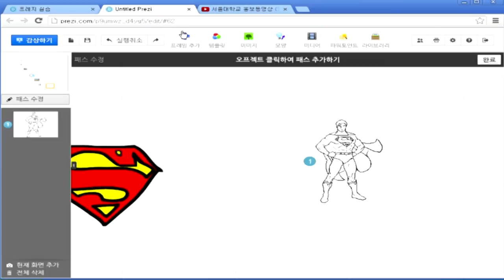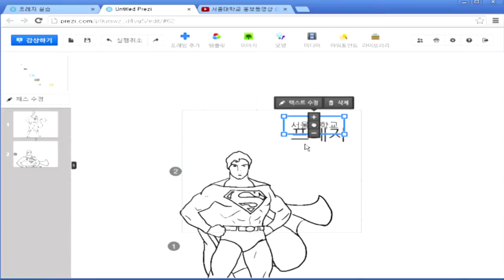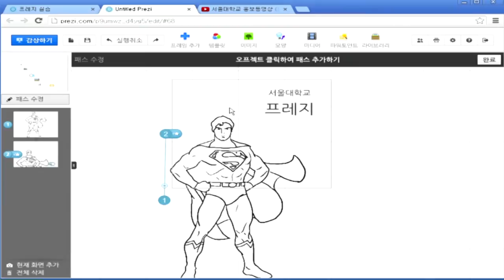SNUON_프레지활용법_이도원강사_#11